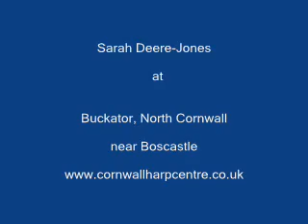Celtic Harp Sarah Deere-Jones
Turloch O'Carolans No.180. Played by Sarah Deere-Jones at Buckator near Boscastle N.Cornwall close to the Cornwall Harp Centre of which she is the Director.
Harp is a Dusty Strings Ravenna 26
More Videos can be found by putting 'Deere-Jones' in to the YouTube search.
Sarah & Phil are available for concerts!